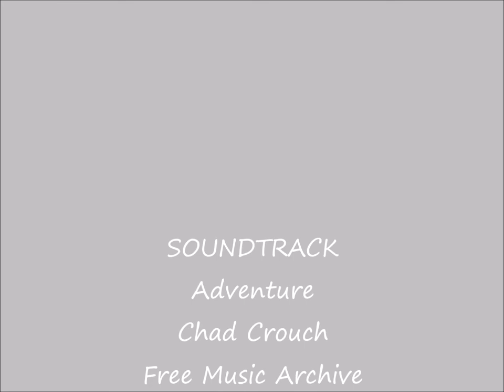Rocky Mountain Wildlife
This video is a collection of photographs of wildlife that I have taken over the past decade.  It features antelope, bear, bighorn, bison, deer, elk, moose, and a few smaller critters in their natural habitat.  It reminds us of the unique places and species in America that we should always treasure and protect.